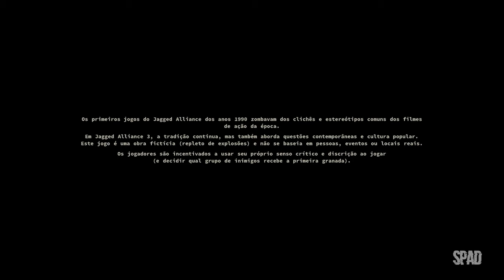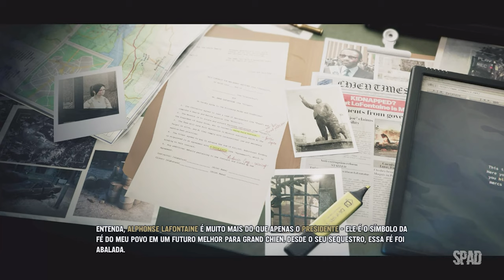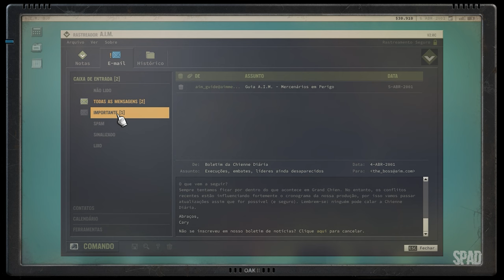JAGGED ALLIANCE 3 (Gameplay Legendado em Português) #01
TÍTULO: Jagged Alliance 3
GÊNERO: Ação, Estratégia
DESENVOLVEDOR: Haemimont Games
DISTRIBUIDORA: THQ Nordic
DATA DE LANÇAMENTO: 14/jul./2023